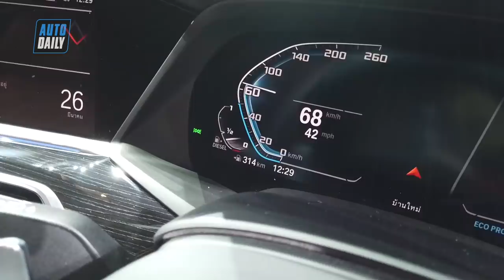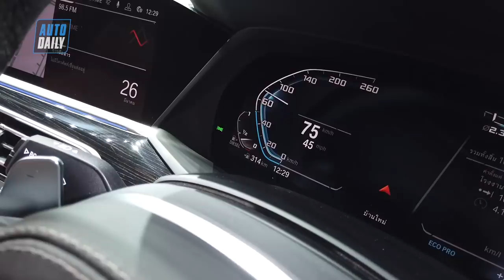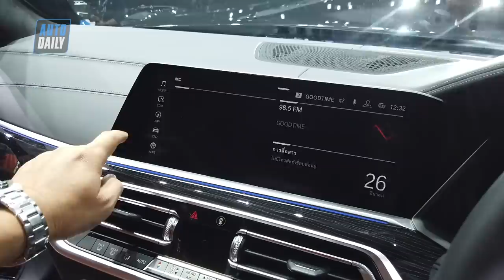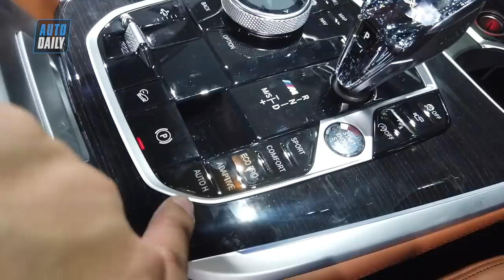Đánh giá nhanh "khủng long" BMW X7 2019: Cần số pha lê, sang như Rolls-Royce |BIMS 2019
Đánh giá nhanh "khủng long" BMW X7 2019: Sang như Rolls-Royce |Bangkok Motor Show 2019|

BMW X7 2019 quick review